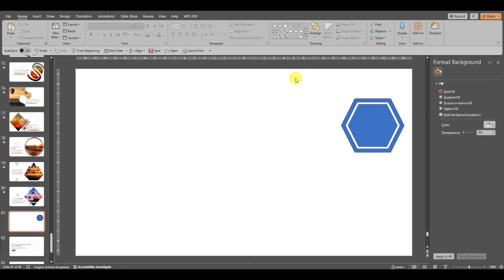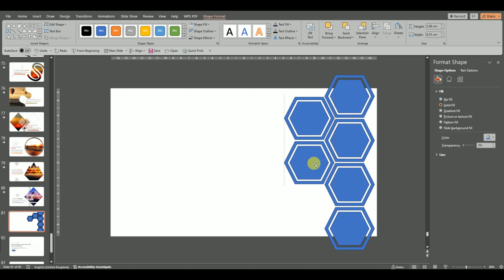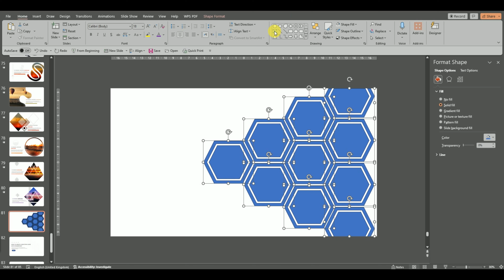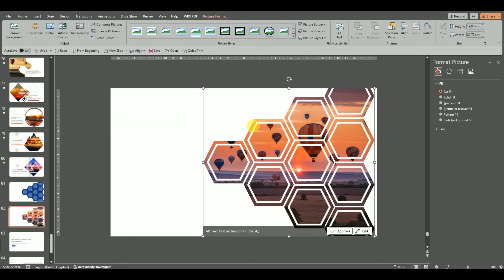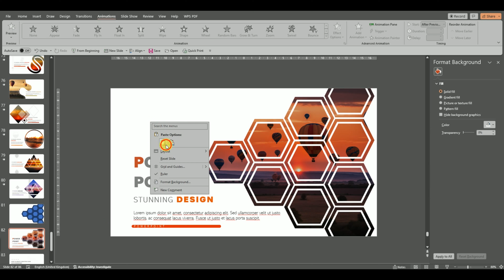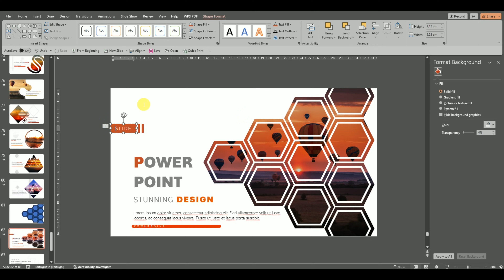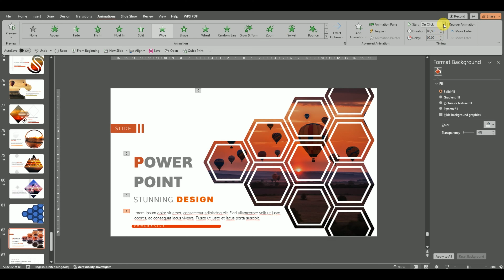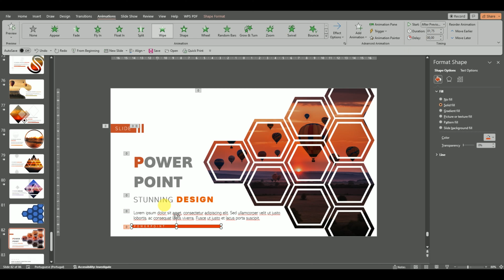Unlocking Creativity: Designing Beautiful Slides with PowerPoint 🎨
🎨✨ Ready to transform your presentations into visual masterpieces? In this tutorial, you will see the art of creating beautiful slides with PowerPoint. Whether you're a student 📚, a professional 📊, or an entrepreneur 💼, mastering the art of slide design is essential for captivating your audience and delivering memorable presentations.

Don't miss out on this opportunity to level up your slide design skills!

What is Powerpoint?
PowerPoint is a powerful presentation software developed by Microsoft. It allows users to create dynamic and visually appealing slideshows for various purposes, such as business presentations, academic lectures, training sessions, and more. Here's why PowerPoint is important:

Visual Communication: PowerPoint enables users to convey information in a visually engaging manner. Through the use of text, images, graphics, charts, and multimedia elements, complex ideas can be simplified and presented in a way that is easy to understand.

Organization and Structure: It provides a structured framework for organizing content. Users can create slides, arrange them in a logical sequence, and add transitions to guide the audience through the presentation smoothly.

Professionalism: PowerPoint presentations lend a sense of professionalism to any presentation or project. The ability to design sleek, polished slides reflects positively on the presenter and enhances the credibility of the information being shared.

Audience Engagement: With its various features like animations, slide transitions, and multimedia integration, PowerPoint helps capture and maintain the audience's attention. Interactive elements such as hyperlinks and buttons can also be added to encourage audience participation.

Versatility: PowerPoint is versatile and can be used for a wide range of purposes across different industries and disciplines. Whether it's sales pitches, educational lectures, project updates, or marketing campaigns, PowerPoint provides a flexible platform for creating impactful presentations.

Collaboration: It facilitates collaboration among team members by allowing multiple users to work on the same presentation simultaneously. With cloud-based services like Microsoft 365, teams can easily share, edit, and co-author PowerPoint presentations in real-time, regardless of their location.

Accessibility: PowerPoint presentations can be easily shared and distributed in various formats, including PowerPoint files, PDFs, and web-based presentations. This accessibility ensures that the information can reach a broader audience and be viewed on different devices and platforms.

Overall, PowerPoint plays a crucial role in effective communication, helping presenters deliver their messages more convincingly, persuasively, and memorably